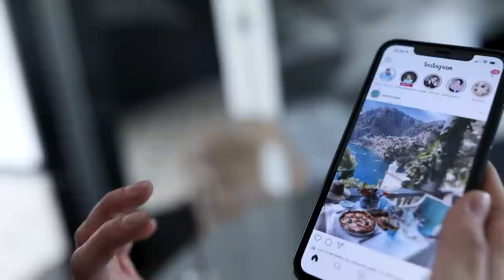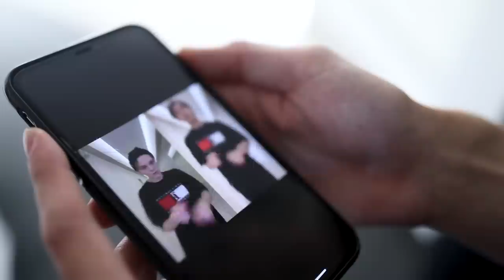ZOSTAŁEM PAWŁEM NA 24H 😱🔥 | Dominik Rupiński & Paweł Zmitrowicz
💖 Mój sklep 💖- przy zamówieniach za minimum 60zł darmowa dostawa!
👍🏻 15 000 łapek w górę = FILM U PAWŁA z przemiany we mnie!
👍🏻 20 000 łapek w górę = ZOSTANĘ FILIPEM na 24H!

W KOŃCU JEST! Moja przemiana w Pawła! Coś na co czekaliście bardzo długo i o co prosiliście najwięcej w komentarzach! Prawie zamiana życia..bo niebawem Paweł nagra odwrotną wersję! Jak obstawiacie..dałem radę?! Pozdrawiamy z The Blaze House!

Codziennie film na. którymś z naszych kanałów!
🔥 KANAŁ FILIPA:  @Smav
🔥 KANAŁ PAWŁA:  @Paweł Zmitrowicz
🌟Włącz powiadomienie o filmach, żeby nic nie przegapić! 🌟